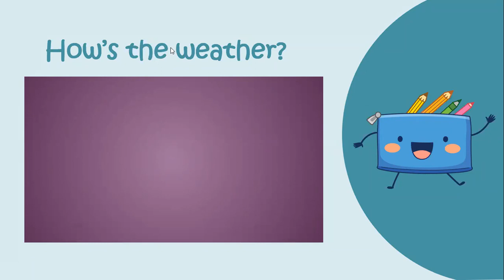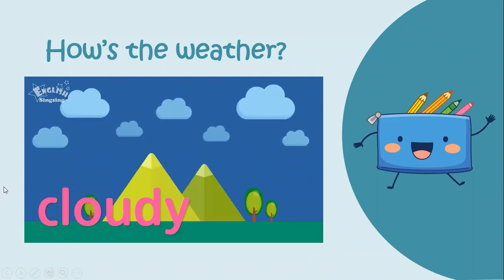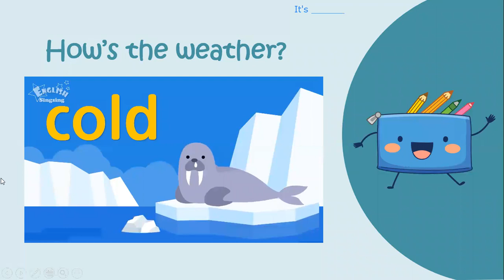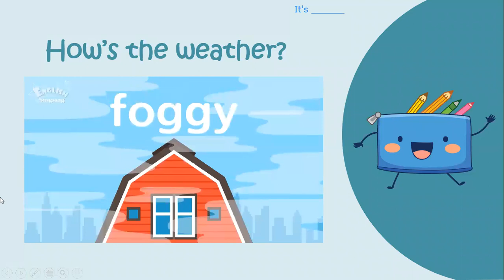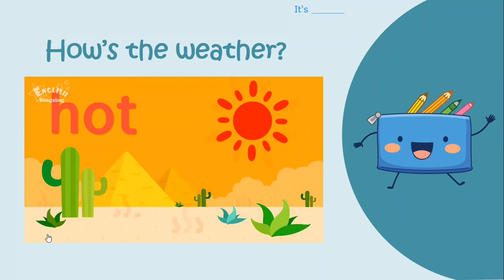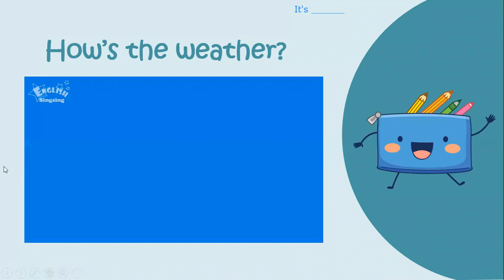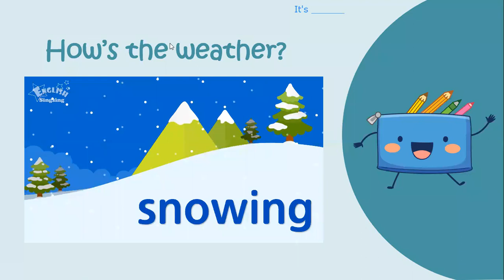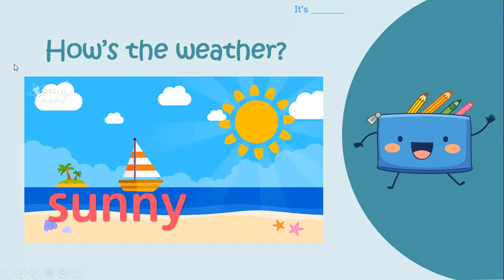Clase de Inglés - Séptimo - 13 de Octubre.